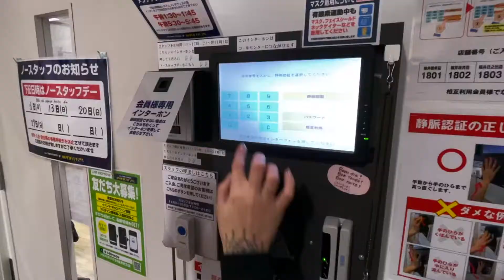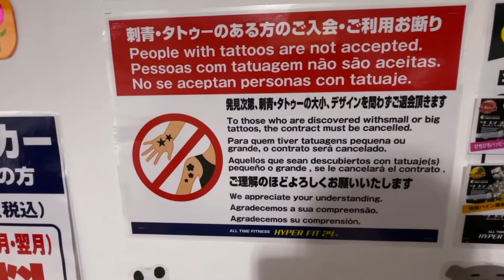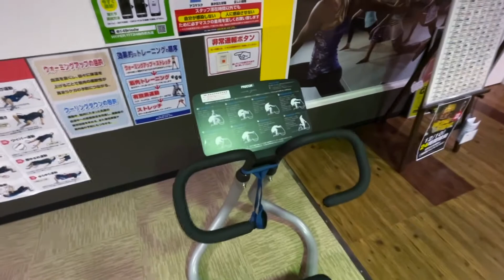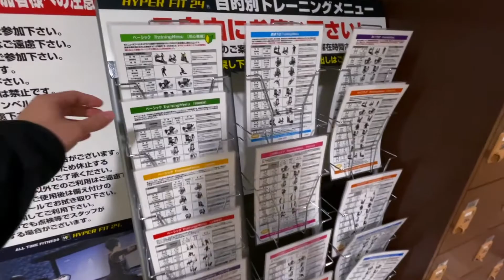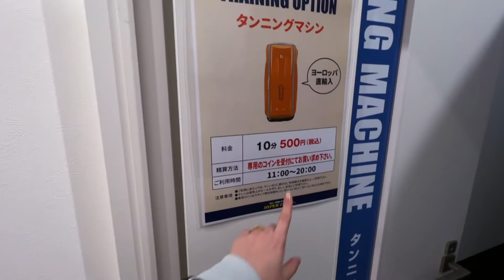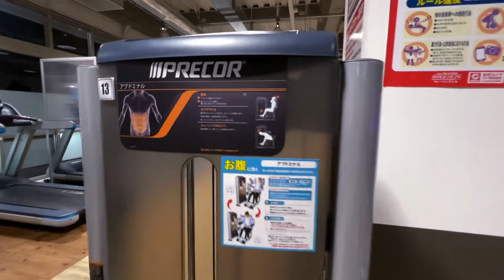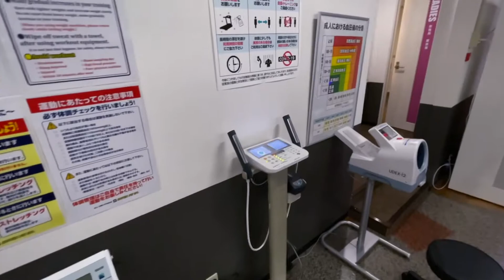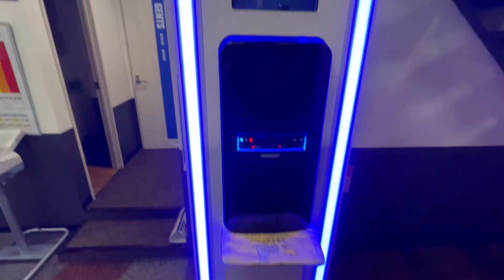TUDO SOBRE ACADEMIA NO JAPÃO - Vlog Move On #17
Curtiu o vídeo? Prefere uma academia do Brasil ou essa do Japão? 🇯🇵

Nos esforçamos pra mostrar todos os detalhes da estrutura, esperamos que tenha gostado!

Se gostou desse tipo de conteúdo, clica no like e deixa um comentário pra ajudar a gente